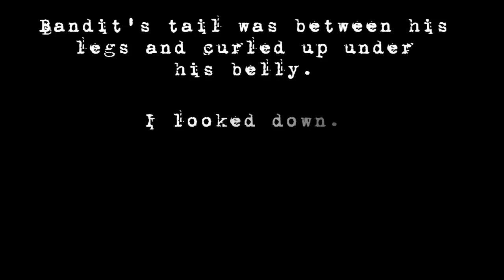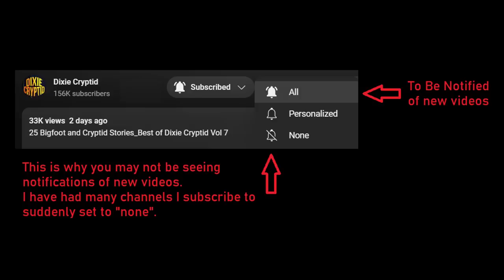His Dog Stopped Him From Walking Right Into A Sasquatch On The Trail!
Whatever Was Coming Down The Slope Terrified His Dog

1) His Dog Stopped Him From Walking Into A Sasquatch - Starts at: 00:25
2) Tater And A Ski Resort Sighting - Starts at: 14:20
3) What Was In The Water With Her? - Starts at: 15:57